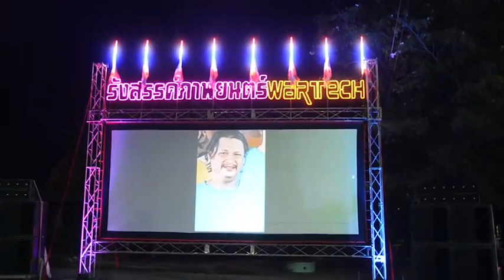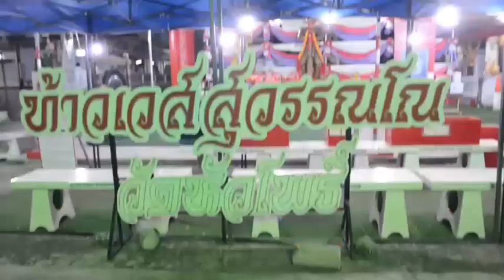15 ธันวาคม ค.ศ. 2022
สุพรรณบุรีกลุ่มรถเกี่ยวข้าวจ้างรถแห่เครื่องเสียงและจ้างภาพยนต์กลางแปลงมาฉายแก้บนท้าวเวสสุวรรณวัดหัวโพธิ์
ที่วัดหัวโพธิ์  อ.สองพี่น้อง จ.สุพรรณบุรี  วันที่ 15 ธันวาคม 2565 กลุ่มรถเกี่ยวข้าวจ้างรถแห่เครื่องเสียงพร้อมหนังกลางแปลงจอใหญ่ 1 จอ และ หนังจอเล็ก อีก 3 จอ มาฉายประชันแก้บนท้าวเวสสุวรรณ ท้าวร่ำรวย - ท้าวเจริญ ทั้งชาวบ้านและแม่ค้า นึกว่ามีงานวัด นำของมาขายกันอย่างคึกคัก
ทางด้านนายเอกลักษณ์  แสนโดด อายุ 36 ปี กลุ่มเพื่อนรถเกี่ยวข้าว ที่นำรถแห่นางรำ และ หนังมาแก้บนกล่าวว่า  นายประพัฒนพงษ์  หรือ หนุ่ม ปานใจนาม  อายุ 36 ปี  ซึ่งเสียชีวิตครบ 100 วัน  ซึ่งหลังจากเสียชีวิต ผู้ตายเคยบอกเวลาครบ 100 วันให้เอารถแห่กับหนังมาฉายให้ตนได้ชม  กลุ่มเพื่อนผู้ตายจึงมาบนบานท้าวเวสสุวรรณ ท้าวร่ำรวย - ท้าวเจริญ  ที่วัดหัวโพธิ์ ขอให้กิจการรถเกี่ยวข้าว และ ฟาร์มเป็ด ประสบความสำเร็จ ได้กำไรรวมกันหลายแสนบาท  จึงมาแก้บนในวันนี้  ซึ่งนายประพัฒนพงษ์  หรือ หนุ่ม เป็นคนนิสัยดี เพื่อนๆรักใคร่ จึงร่วมใจจัดงานให้ในครั้งนี้
ก่อนหน้าเมื่อวันที่ 26 ส.ค.65  ขณะที่ตั้งบำเพ็ญกุศลสวดกระดูกที่บ้าน แล้วจู่ๆ พฤติกรรมแปลกไป มีเดินไปทักเพื่อนที่นายบาส ไม่รู้จัก รวมถึงขึ้นขับรถเกี่ยวข้าว ทั้งๆที่นายบาส ขับไม่เป็น เพื่อนๆที่อยู่ในงาน เห็นแล้วคาดว่าผู้ตายมาแฝงร่างนายบาส  จึงได้นั่งพูดคุย โดยนายบาส ที่ถูกวิญญาณ นายหนุ่มแฝงร่างบอกว่าตนจะอยู่ถึงวันที่ 27 ส.ค.แล้วจะไป  แต่ตนขอให้วันทำบุญ 100 วัน ของตนอยากให้มีดนตรีมาเล่นรำวง  ซึ่งเพื่อนๆได้รับปากจะรีบช่วยกันหาเงินมาจัดให้  นายเอกลักษณ์ พร้อมเพื่อน จึงได้มาบอกกล่าวท้าวร่ำรวย - ท้าวเจริญ  ที่วัดหัวโพธิ์ ขอให้กิจการได้ตามเป้าที่ตั้งไว้ก่อนงาน 100 ซึ่งสามารถทำได้ตามต้องการ  จึงรวบรวมเงินจากกลุ่มเพื่อนๆได้เกือบ 50,000 บาท ซึ่งหลังจากจ้างรถแห่ นางรำ และหนังมาฉายแล้ว  เงินที่เหลือจะทำบุญกับวัดเพื่ออุทิศส่วนกุศลให้กับนายประพัฒนพงษ์   ด้วย
นอกจากนี้ยังมีนักเสี่ยงดวง  มากราบไหว้ขอพรอย่างมากมาย โดยวันนี้มีพ่อค้าผลไม้ดอง จาก อ.อู่ทอง มาล้วงไหเสี่ยงทายตัวเลข ได้เลข 455  บางคนได้เลข 066  เพื่อนำไปเสี่ยงโชคต่อไป
   ภัทรพล   พรมพัก สุพรรณบุรี